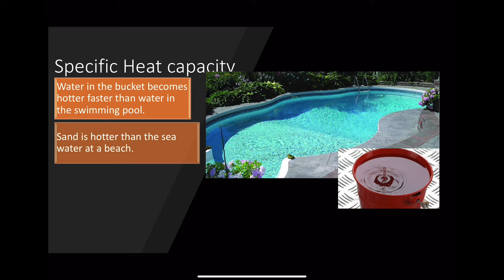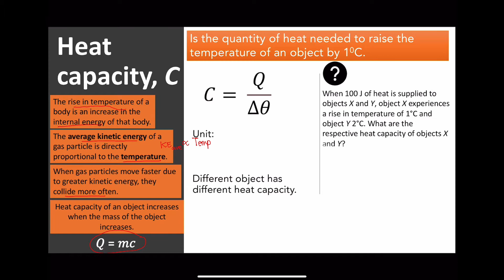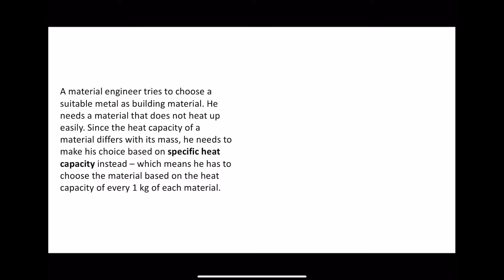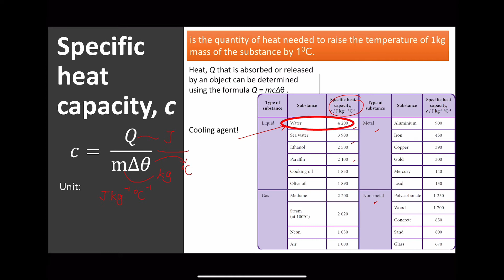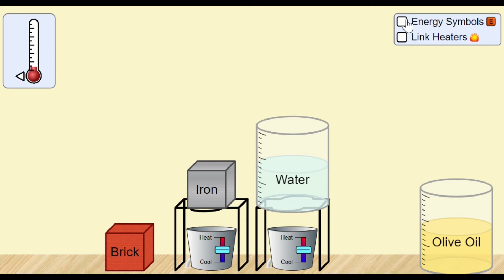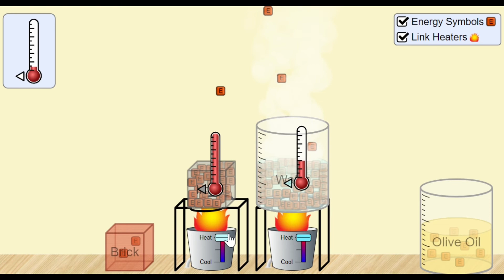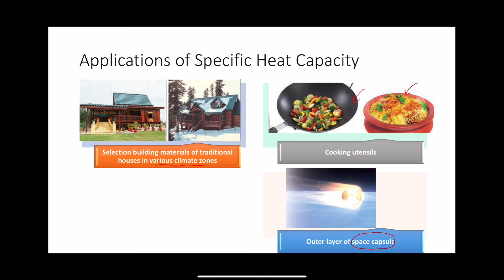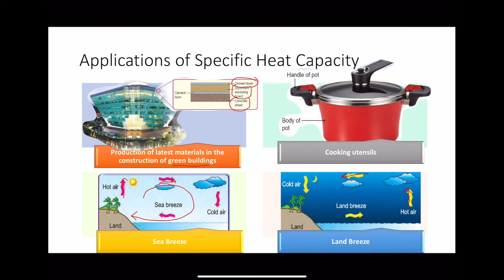SPECIFIC HEAT CAPACITY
Different objects have different heat capacity. Sand has a low heat capacity and gets hot quickly while sea water has a high heat capacity and gets hot slowly. Heat capacity of an object increases when the mass of the object increases. For example, the water in a full kettle takes a longer time to boil compared to the water in a half-fi lled kettle. This shows that water of bigger mass has a higher heat capacity compared to water of smaller mass.
Several daily situations involving heat capacity also discussed.

4.2 Specific Heat Capacity
4.2.1 Explain heat capacity, C.
4.2.2 Define specific heat capacity of a material, c
4.2.3 Experiment to determine:
(i) the specific heat capacity of water
(ii) the specific heat capacity of aluminium
4.2.4 Communicate to explain the applications of specific heat capacity in daily life, material engineering and natural phenomena.
4.2.5 Solve problems involving specific heat capacity

2.2.3 Thermal capacity (heat capacity)
Core
 Relate a rise in the temperature of a body to an increase in its internal energy
 Show an understanding of what is meant by the thermal capacity of a body
Supplement
• Give a simple molecular account of an increase in internal energy
• Recall and use the equation thermal capacity = mc
• Define specific heat capacity
• Describe an experiment to measure the specific heat capacity of a substance
• Recall and use the equation change in energy = mcΔT